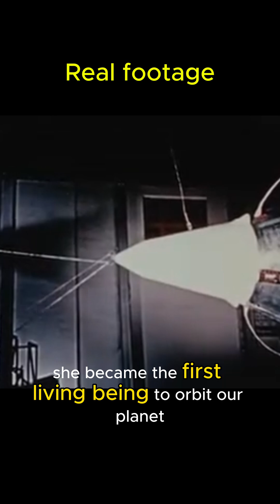Laika: The Space Dog Who Never Came Home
In 1957, a stray dog named Laika became the first living creature to orbit Earth aboard Sputnik 2. Her mission proved life could survive in space, paving the way for human spaceflight, but it was a one-way journey. This is the tragic and triumphant story of the most famous space dog in history.